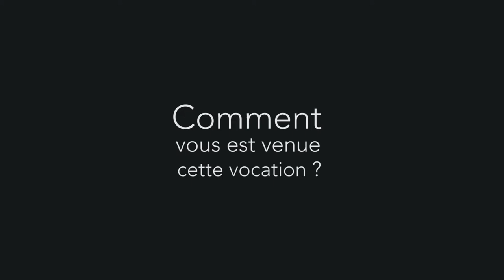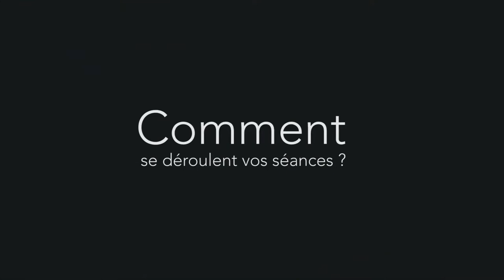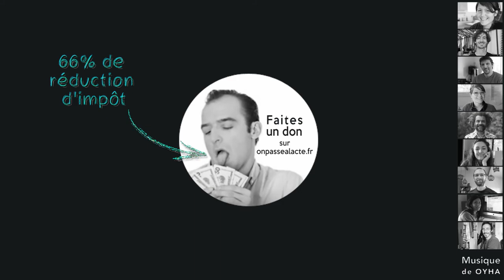Philippe Henry fait des soins energetiques gratuitement (version longue)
Aux alentours de ses 25 ans, Philippe s'est découvert un talent pour ressentir et interagir avec les énergies : "Je me suis aperçu que c'était très utile et que ça servait aussi à aider les personnes en difficultés". Convaincu des bienfaits de cette pratique, il a décidé de la partager gratuitement et au plus grand nombre.

Pour ça, il a créé une association et consacre bénévolement 1 jour par semaine à de la formation. Résultat, près de 20 ans plus tard des dizaines de personnes ont été formées !

Pour Philippe il en va de sa responsabilité : "A partir du moment où la nature nous a donné un talent, ne rien en faire, c'est du gâchis."

Un bel exemple de don de soi !